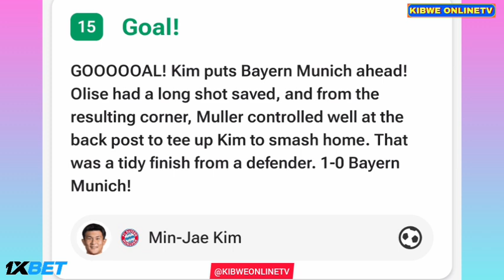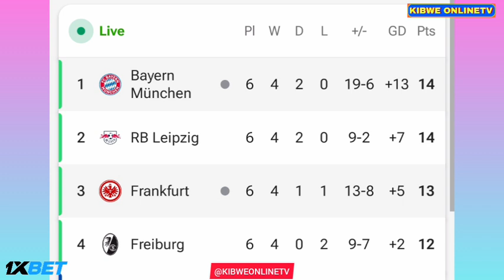아인트라흐트 프랑크푸르트 vs 바이에른 뮌헨(3-3), 김민재 골 | 모든 목표 및 확장 하이라이트 - 2024